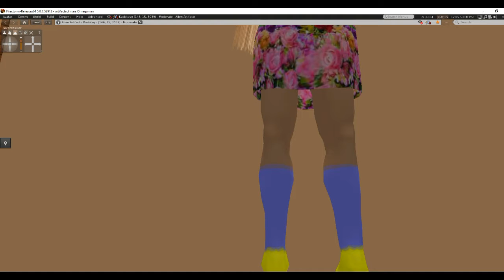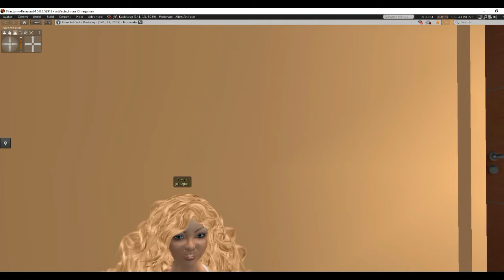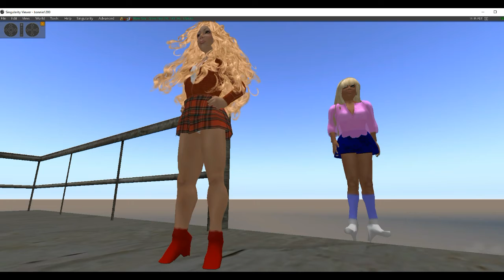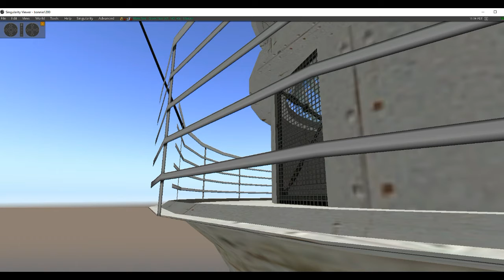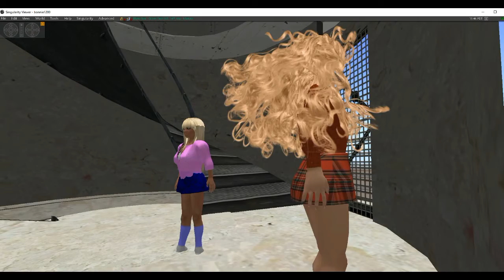MILF's daughters go on lighthouse and sailing adventure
A fun animation I made where a stunning MILF has three equally stunning daughters who take the family yacht to a party, naughtily stopping at an old lighthouse on the way. All ocean and island sequences were shot at various locations on the Blake sea, a cooperative venture between Linden labs and private Second Life members.